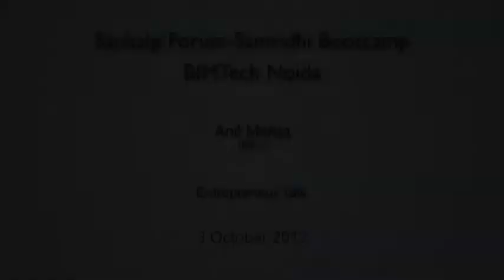Entrepreneur Talk by Anil Mehta, CEO, India Shelter Finance Corporation